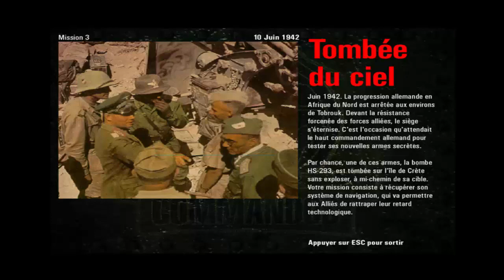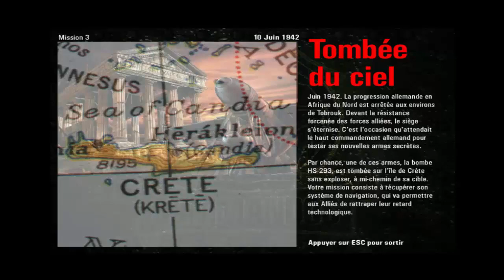[FR] Mission 3 part.1: Tombée du Ciel. Commandos: Le Sens Du Devoir.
Les allemands test leur armement et une bombe s’écrase sur l'ile de Crète sans exploser. Et qui va devoir récupérer le système de navigation ??